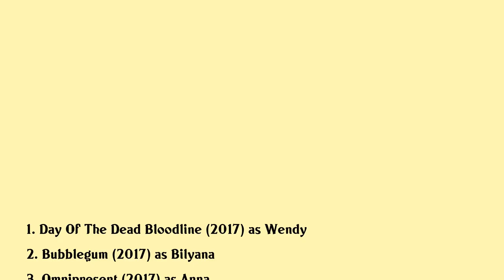Teodora Duhovnikova Movies list Teodora Duhovnikova| Filmography of Teodora Duhovnikova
Teodora Duhovnikova Full Movies List Filmography of Teodora Duhovnikova

Latest movies of Teodora Duhovnikova are:

1. Day Of The Dead Bloodline
2. Bubblegum
3. Omnipresent
4. Boyka Undisputed Iv
5. Corpse Collector
6. Alexander Der Grosse Kampf Und Vision
7. Conan The Barbarian
8. General Della Rovere
9. Forecast
10. Trade Routes
11. Antibody

Complete list of movies acted by Teodora Duhovnikova are in this video.

Please Comment down your favorite movie of Teodora Duhovnikova